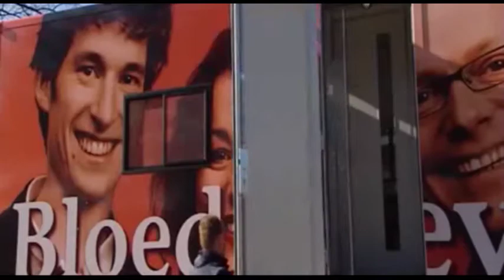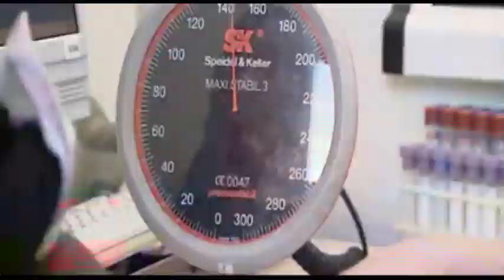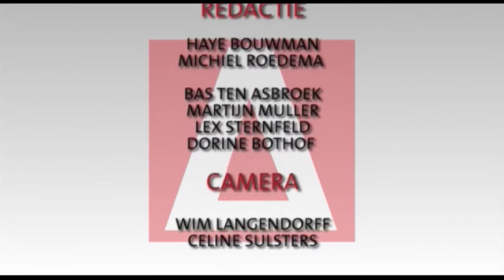Uitzending Dinsdag 28 01 2014